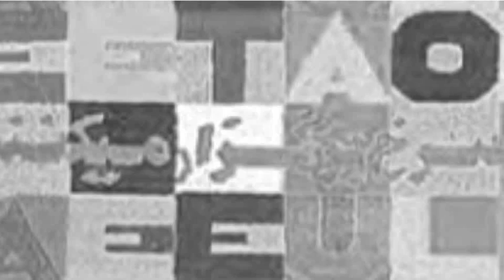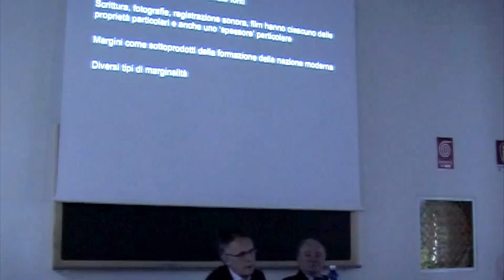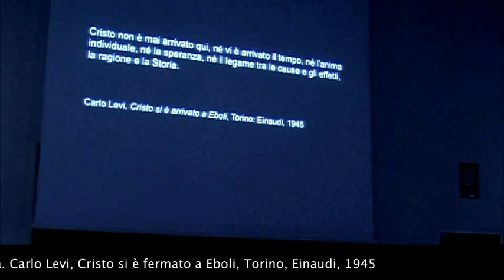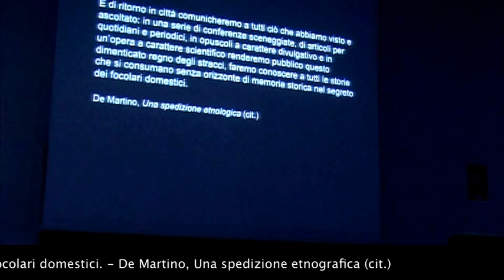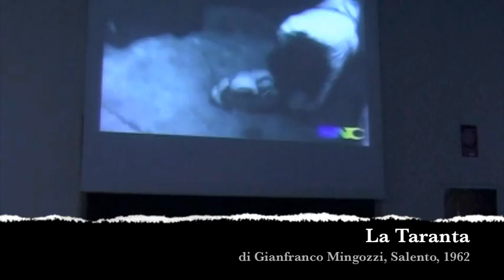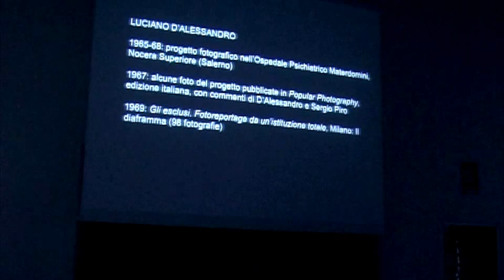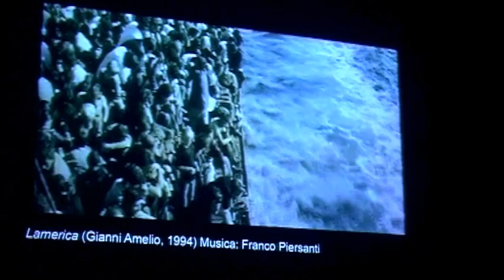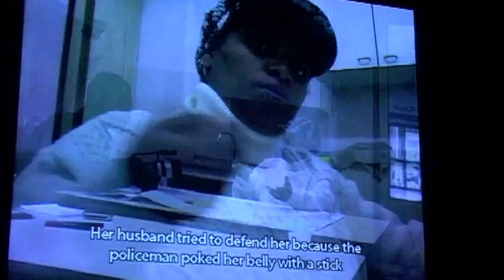[CSC] David Forgacs - Sguardi sulla marginalità: scrittura, fotografia, filmati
Intervento tenutosi nell'ambito dei seminari 2010 del Centro Interuniversitario di Storia Culturale.  24 febbraio 2010